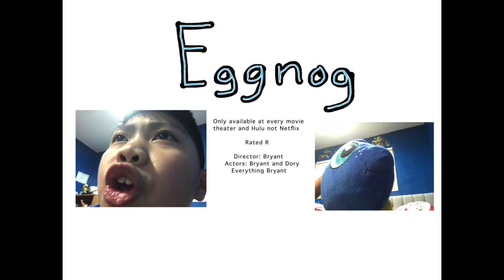Eggnog Trailer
Eggnog is de most powerful being in da universe. He has a job to kill Dr. Dory to save da planet. There will be epic battle, drama, dramatic effect, and everything. Even de most rare thing in de world: sandwich. Now we will let da money roll in. STONKS